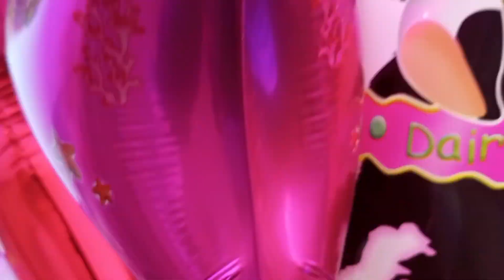Motu Patlu balloon show || Baby Balloon Kids 2023 || Family Birthday balloon Kids By Kids Family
Hi Friends,
This is kids learning and entertainment channel. Young children can learn letters, number, colors and more.
This channel show that outdoor balloon show,balloon pop and blust,balloon pop challenge, father finger song, nursery rhyme, balloons poping toddler,finger family song etc.
Its really does matter for us and we do appreciated it.Please support us to grow our community.